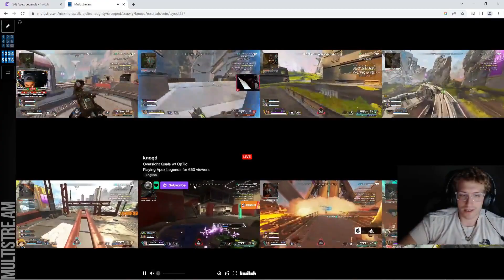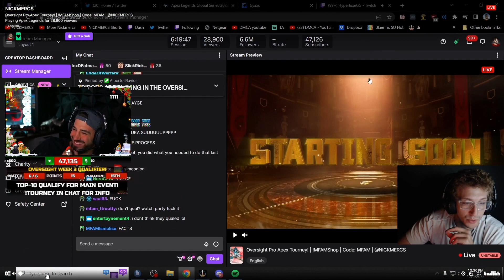Leaving the game as a joke (HisWattson) | Apex Legends Highlights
Timestamps & vods:
[00:00] #1 HisWattson: Leaving the game as a joke

[01:00] #2 NiceWigg: Knoqd Does a Yanya

[01:35] #3 NiceWigg: 100T Comms

[02:24] #4 HisWattson: new settings

[03:01] #5 Euriece: padをぶん投げそうになるユリース

[03:14] #6 NiceWigg: Amazing Tripods Comeback

[04:14] #7 xChocoBars: Cat Despairge

[05:08] #8 Euriece: 怒りのキーマウ

[06:08] #9 Euriece: すなおちゃん　ランクチャンピオン　２６３１ダメ

[07:08] #10 SPYGEA: ドンさん「それ、俺」